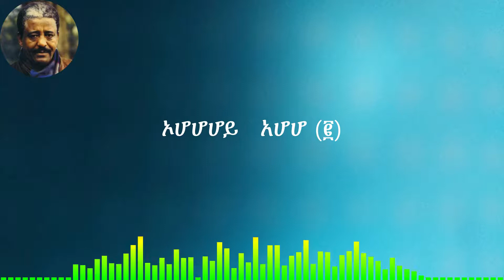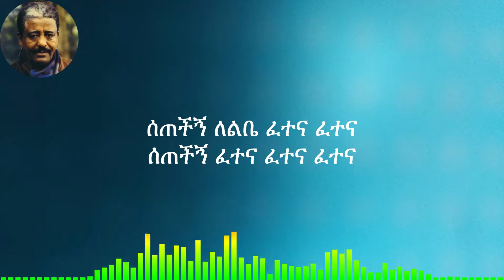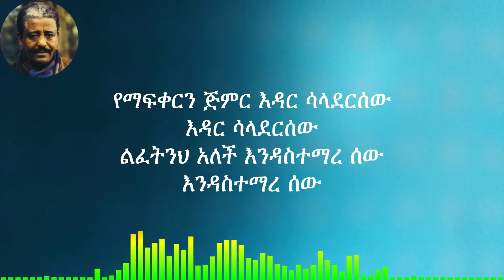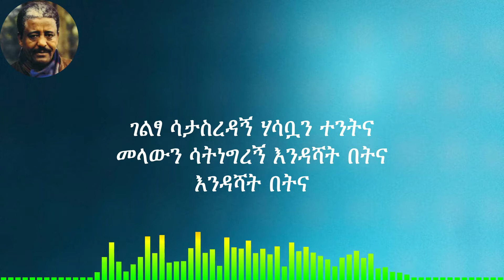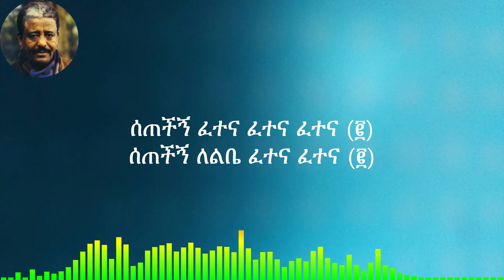ማህሙድ አህመድ፡ ፈተና; Mahmud Ahmed፡ Fetena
ከማህሙድ አህመድ በርካታ ወርቃማ የኢትዮጵያ ዘፈኖች አንዱ በሆነውን "ፈተና" ዘና ይበሉ!
ማህሙድ አህመድ:  ፈተና ከግጥም ጋራ
Enjoy "Fetena", one among golden Ethiopian Music by Mahmud Ahmed! Mahmud Ahmed: Fetenawith lyrics
Golden Ethiopian Music ወርቃማ የኢትዮጵያ ዘፈኖች

The special characteristic of Ethiopian music is the use of a five-note, pentatonic scale with large intervals between some of the notes. The music of the Ethiopian Highlands uses a fundamental modal system called “qignit”, the Ethiopian word for “scale”, of which there are four main modes: tezeta, bati, ambassel, and anchihoye.

Tizita
Tizita is a very commonly used “qignit”. It has a major as well has a minor version. The major Tizita qignit is known as Full Tizita, and the minor Tizita qignit is known as Half Tizita. It is interesting to note that Full Tizita is the same exact scale known around the world as the major pentatonic scale.

Batti
The minor version of Batti is known to the rest of the world as the minor pentatonic scale. The minor pentatonic scale is a mode of the major pentatonic scale. It is interesting that Ethiopian musicians do not associate the Tizita major and Batti minor qignit together.

Ambassel
There are two main types of ambassel. The first one is the most widely used, while the second one is not as common. This scale is known to the rest of the world as the Mixolydian pentatonic scale, which is the 4th mode of the major pentatonic scale.

Anchihoye
There are several types of anchihoye qignits used. However, there is one that is the most commonly used.

Ethiopian traditional music is best expressed with its musical instruments, besides the contribution of the renowned vocalists. The most characteristic and widely used instruments are the masinko, the kirar, the washint, the begena, the kebero, and the tom-tom.